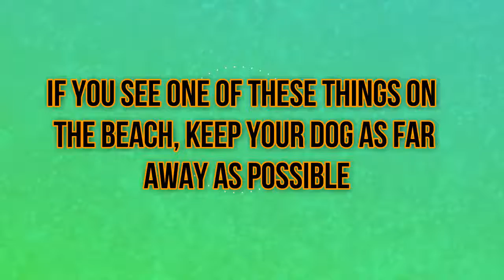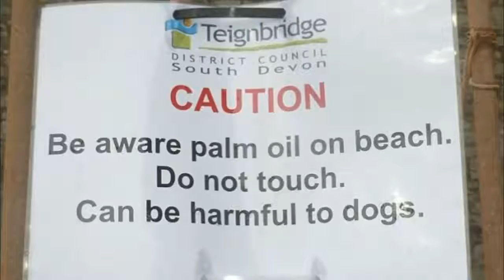If you come across these things, take your dog away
If you come across these things, take your away